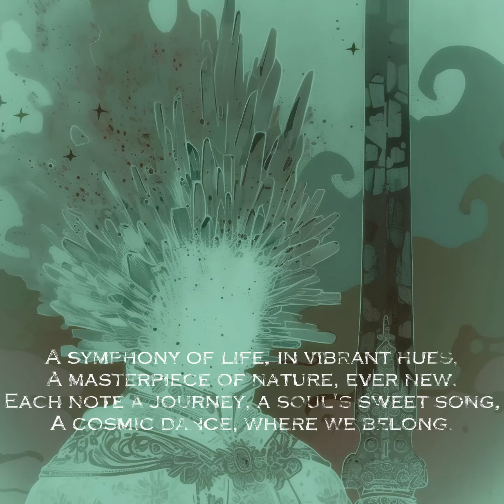Vibrant Life's Symphony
A cosmic symphony, a soul's refrain,
A vibrant life, free from pain.
In harmonies of nature, we find our place,
A timeless melody, full of grace.